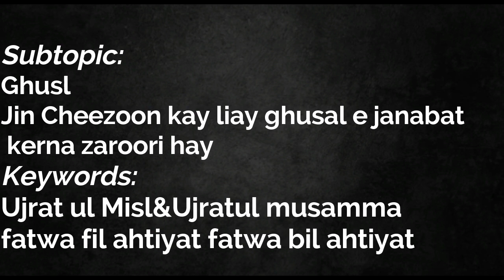Lec 65|ch2 rule:181-183 |Topic:Ghusl e Janabat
Speaker: Dr Nadir Sadiqi
LECTURE : 65
Topic: Ghusl e Janabat
Subtopic:
Gusl Jin Cheezoon kay liay ghusal e janabat kerna zaroori hay